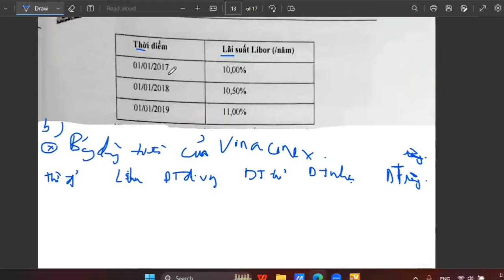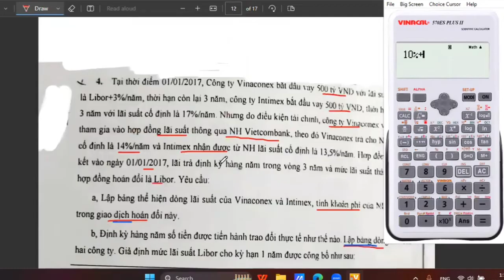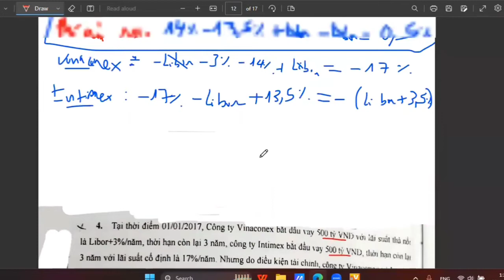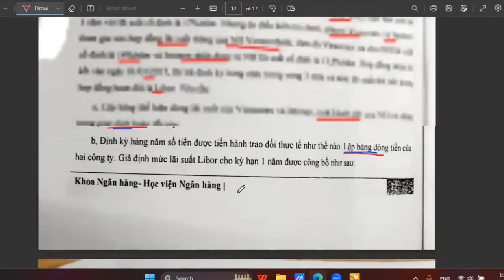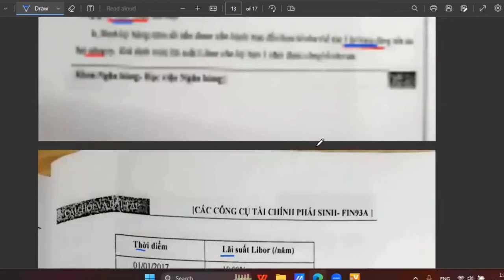Công cụ phái sinh chương 4: Hợp đồng hoán đổi phần 5 (siêu dễ hiểu) ♥️ Quang Trung TV